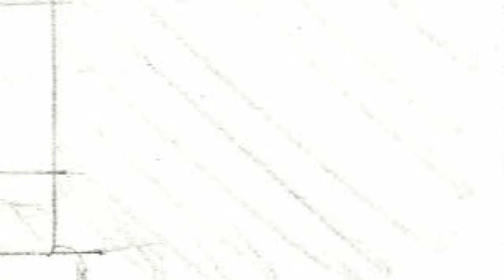Mary's Animatic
Animatic of Mary Pickersgill and the "Star Spangled Banner", a future project for the Star-Spangled Banner Flaghouse Museum.